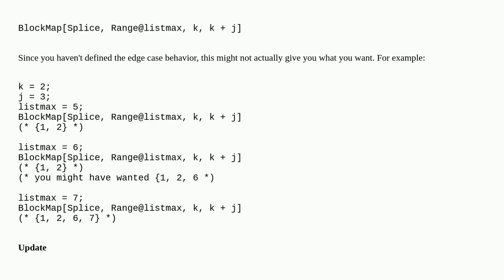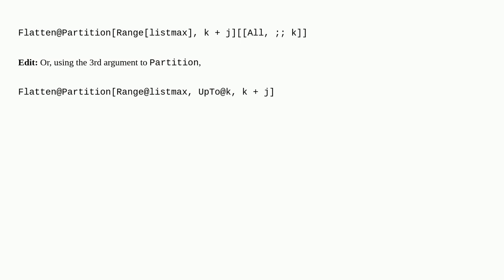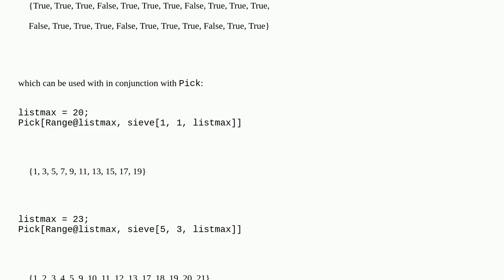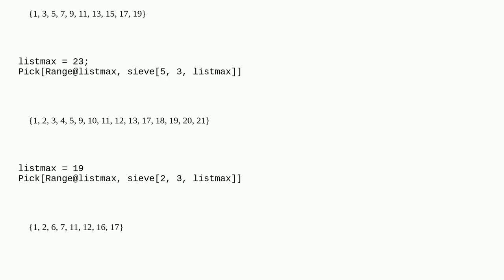Mathematica: How can I define a sequence of Integers which only contains the first k integers, th...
How can I define a sequence of Integers which only contains the first k integers, then doesnt contain the next j integers, and so on

A special thanks goes out to the community

  list-manipulation sequence integer-sequence